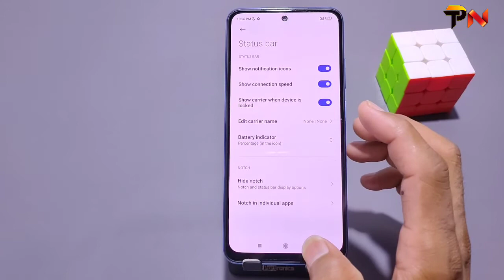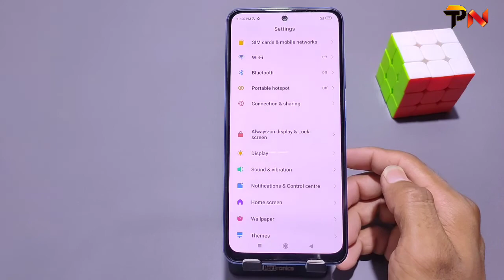Redmi Note 10 net speed setting, Redmi Note 10 mein Net Speed, How to Show Net Speed in Mi Note 10